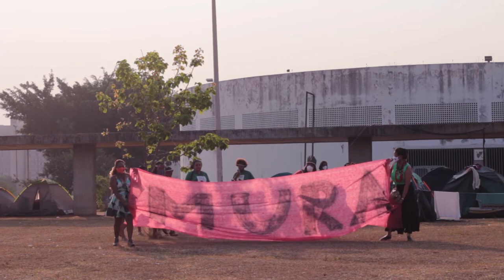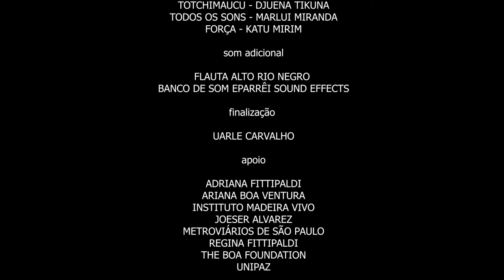Muras em Marcha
Documentário sobre o encontro ocorrido na cidade de Brasília em setembro de 2021 reunindo mulheres indígenas de todos os povos. A II Marcha das Mulheres Indígenas pela primeira vez teve a presença das guerreiras Mura de várias frentes de resistência reunidas, somando na luta para reivindicar o direito à vida, somando à troca de saberes e representatividade do povo, levando inspiração para as jovens lideranças que retornam para seus territórios.